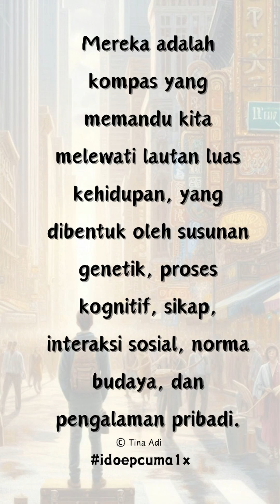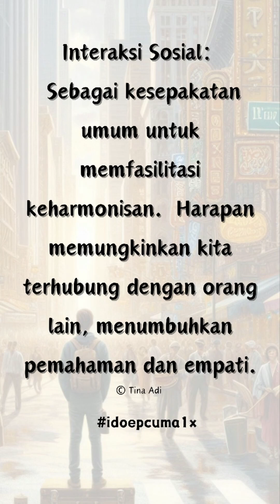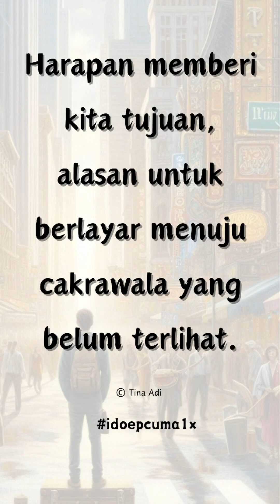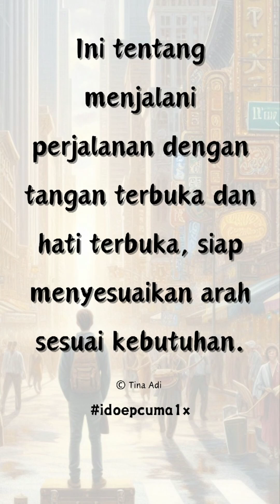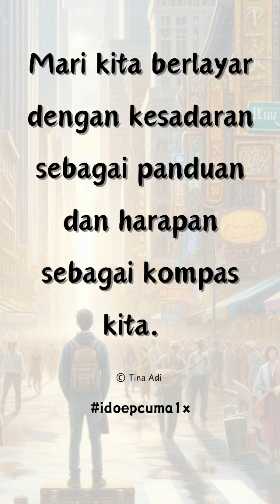Harapan Vs Kesadaran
Konten ini hasil kolaborasi dengan ChatGPT-4 Copilot.